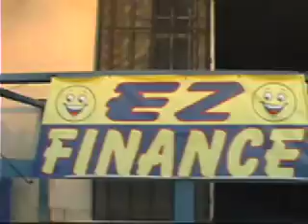Crown Motors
Crown Motors...The King of Pre-Owned Cars & SUV at affordable prices.
Everybody's Approved!!! Either on Approved Credit or Down Payment.